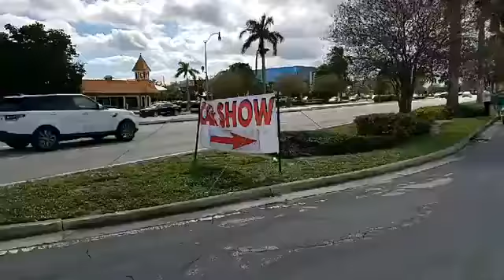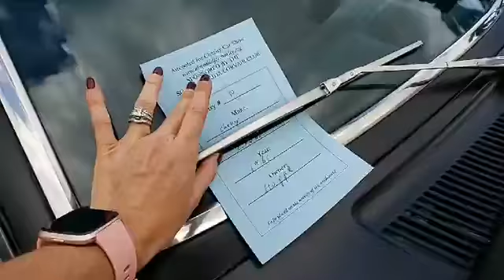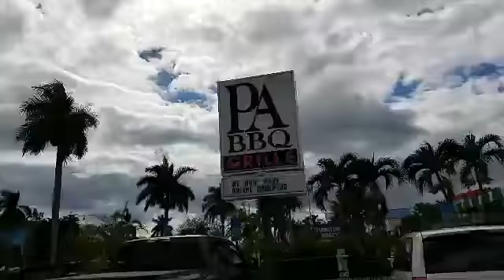Live from the 6th Annual Aircooled for Charity Event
We're live from PA BBQ Grille in West Palm Beach at the 6th Annual Aircooled for Charity event! It's a beautiful day for a car show!
We're here and ready to go!! The cars are lined up and ready for judging, the BBQ smells amazing and it is an absolutely beautiful day for a car show! If you're in the area stop by!
2215 Palm Beach Lakes Blvd west palm beach Florida
We would love to see you!